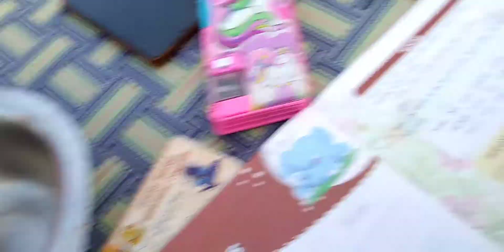I am not feeling well 😔 video 📸 banate samay monkey aa gaye 🐒Sandhya New Lifestyle#❤️